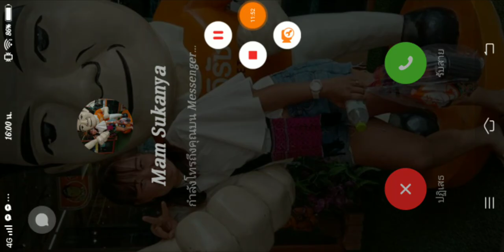CookieRun OvenBreak - ตะลุยแชมเปี้ยนส์ลีกซีซั่นเดวิลรีเทิร์น 1 (อารีน่า 3) (03/08/62)